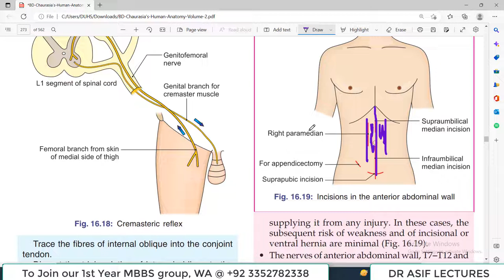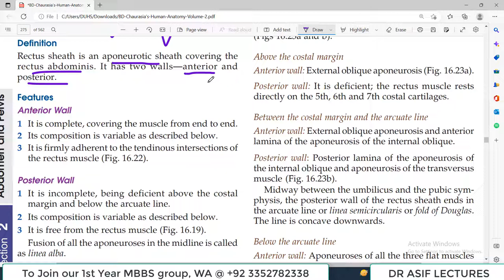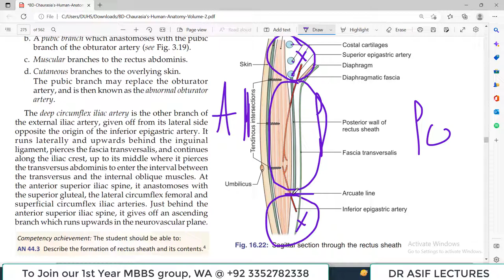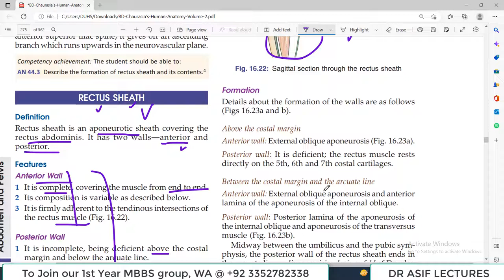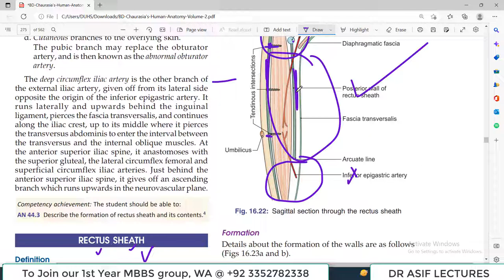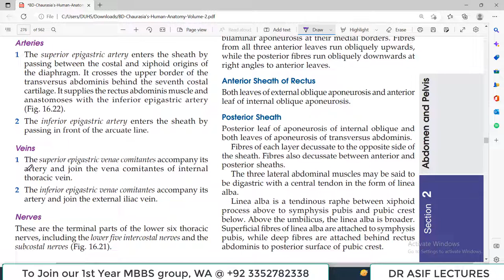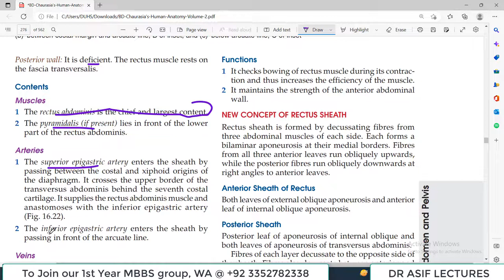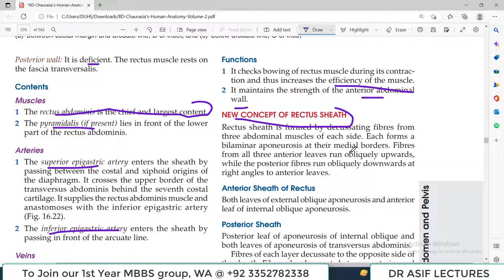Chp16 | Rectus Sheath | BDC Vol2 | Abdominal Wall | BD Chaurasia | Dr Asif Lectures